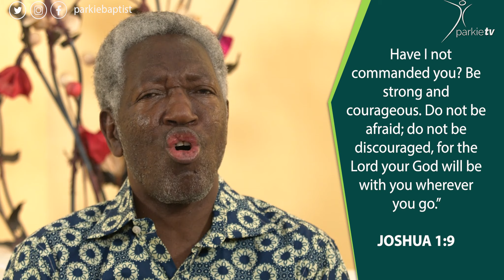October Week 3 Weekly Theme - Rev. Ambrose Nyangao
Around this world we have opportunities. Today as we talk about destiny opportunities, we will be concentrating on the topic, Activating our Faith. The Lord is saying you have an opportunity to Activate your Faith. Opportunities are many, but sometimes our mindsets are in such a way that we think there are no opportunities. God is saying, "Behold, I have open doors for you that no man can shut." Be Blessed!

Topic: Activate your Faith
Text: John 5
Speaker: Rev. Ambrose Nyangao
Date: 18 October, 2021